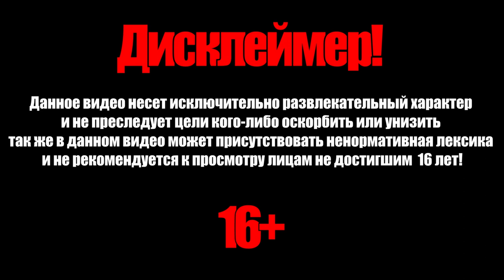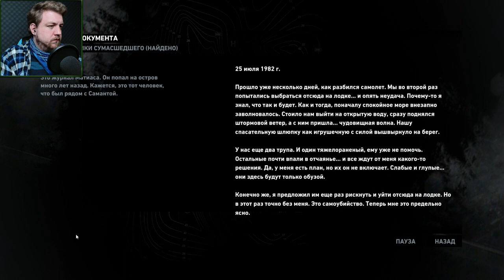ВОЛЧЬЕ ЛОГОВО - S▼PC: Tomb Raider #03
комментировать, лайк поставить и в колокол, оповещающий громогласным звоном о выходе нового видео, ударить!